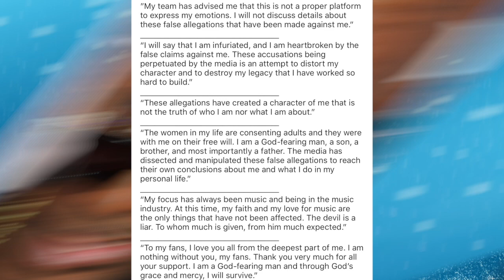R Kelly Finally Breaks Silence! As His Shows Are Getting Canceled, "They Lying On A God Fearing Man"